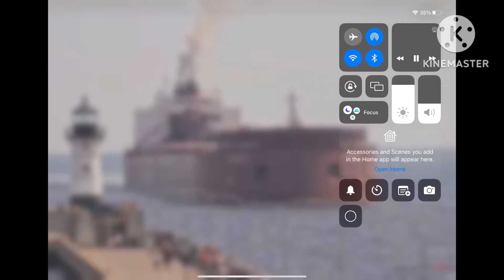James R. Barker - Barking Loudly Into Duluth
Here is the James R. Barker arriving Duluth, MN and Superior, WI on 7/13/2024 for a load of iron ore pellets from the CN Dock, West Duluth, MN. The Barker gave an earth shaking master salute that sounded like a baritone and greeted the visitors by using it. As usual, the bridge responded back. He is heading to either Indiana Harbor, IN or Cleveland, OH possibly

Info (from Shipwatcher News)
The James R. Barker was constructed as a self-unloading bulk carrier for the Interlake Steamship Company. He was the third 1,000-Footer built, and was the third built entirely on the Great Lakes. He was built under Title XI of the Merchant Marine Act of 1970 at a cost of $40 Million.

The Barker‘s hull was constructed at American Shipbuilding’s Lorain yard while his deck house was constructed at their South Chicago yard, being transported to Lorain on the deck of the George D. Goble.

The Barker was the first of four similar brother ships constructed by American Shipbuilding, the others being the Mesabi Miner, American Spirit, and the Paul R. Tregurtha.

His self-unloading equipment consists of a triple hold belt system leading to an aft loop-belt system to a 250′ deck-mounted boom.